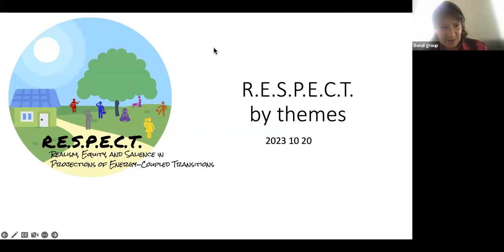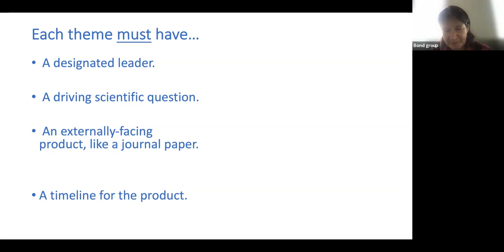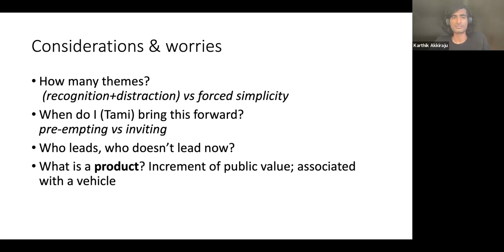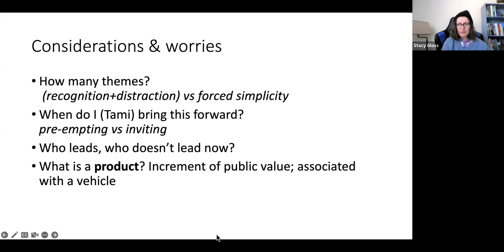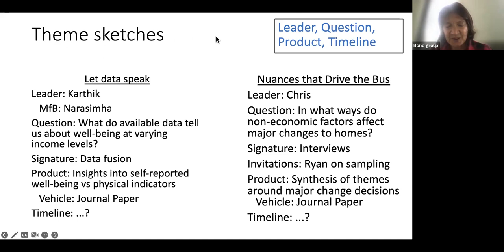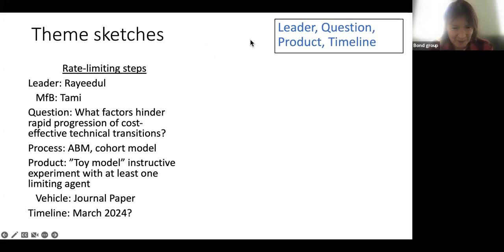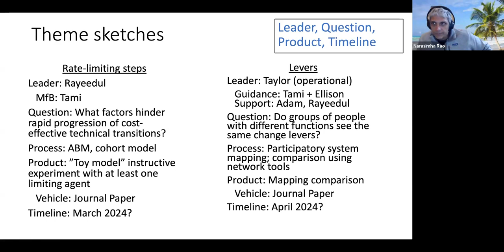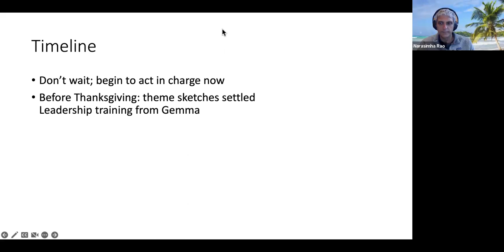2023 10 20 - Restructure into themes